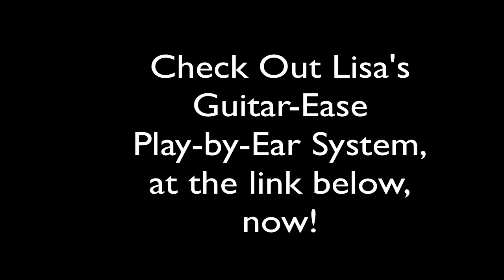Free Guitar Lesson: Learn to Play Songs by Ear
Guitar instructor Lisa McCormick gives a mini-tutorial in how to play songs by ear, using the concept of I, IV, V, and basic chord theory. Want to learn more about the simple but powerful technique?